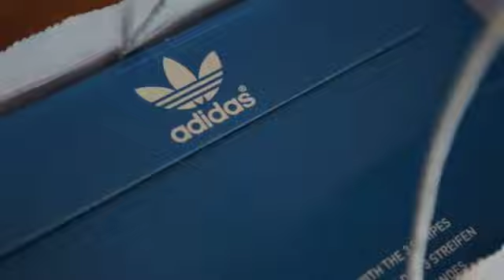Behind The Scenes Moi Septiembre Martha Debayle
Bendito Sea El Señor De Los Cielos, Rafael Amaya En Portada... Moda, Terapia, Cámaras y Un Duelo A Muerte Con Martha. @RafaAmayaNunez